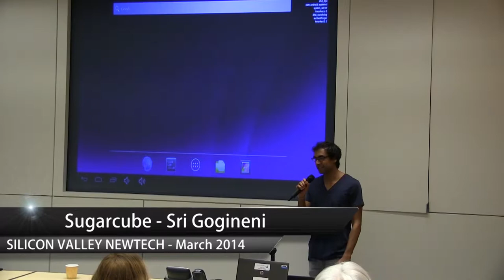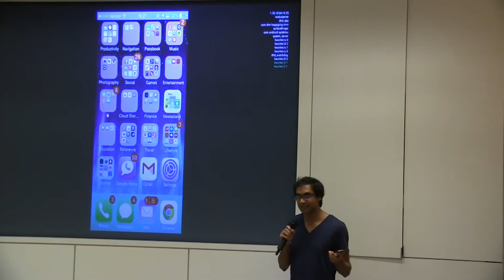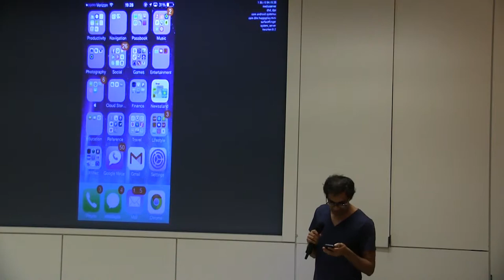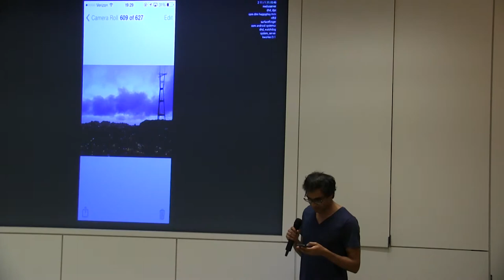Sugarcube - Sri Gogineni Startup Demo at SVNewTech